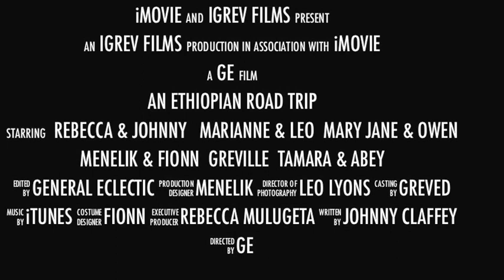Ethiopian Road Trip Trailer